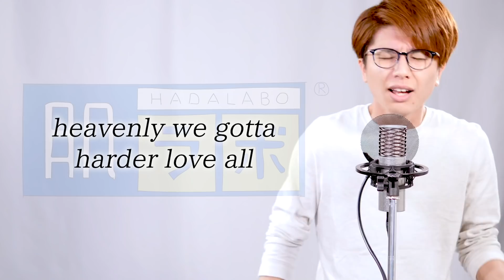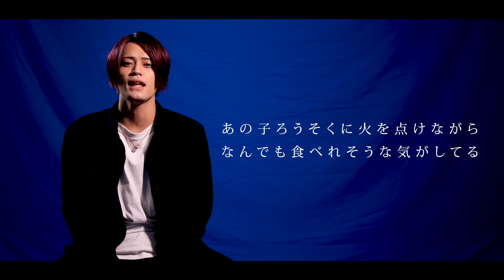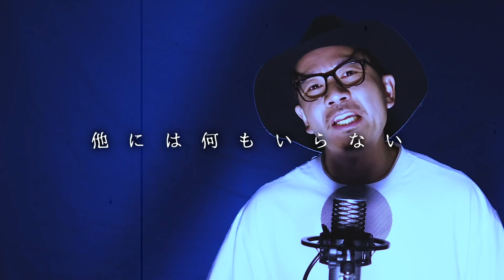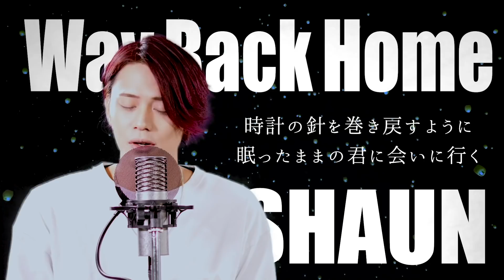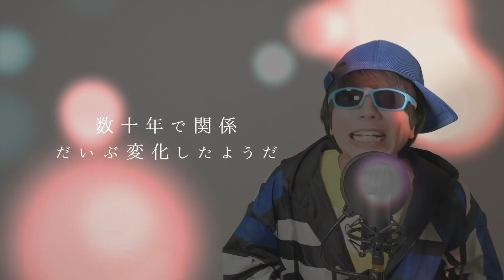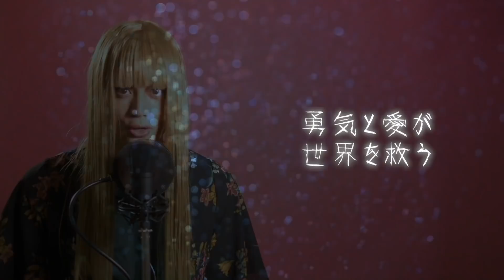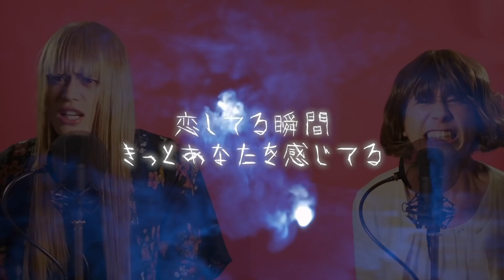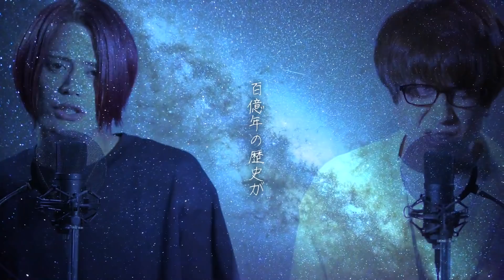300K Subscribers Special!! / MELOGAPPA 2020 COMPILATION 30万人突破記念まとめ動画【MELOGAPPA】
This is a compilation video of our recent covers!!

0:00~CMソングのフレーズだけでオリジナル曲《Part2》

2:37~「うっせぇわ」長調にしたらNHKっぽさがすごい

6:09~「香水」っぽいオリジナル曲

10:05~ご本人と歌う「100万回の『I love you』」短調アレンジ

14:13~ご本人と歌う「LIFE」短調アレンジ

18:38~ 2020年ヒット曲MASHUPメドレー

22:53~「紅蓮華」と「U.S.A.」を合体したら全く違和感がない

26:55~「夜に駆ける / YOASOBI」合唱コンクールで歌ってみた

31:13~「ロマンスの神様」を短調にすると女の本性がムキ出し

35:42~「夜に駆ける」２倍速で歌えるのか？

40:07~米津玄師っぽい「COSMOS」

43:16~「銀の盾」開封の音だけで「パプリカ」